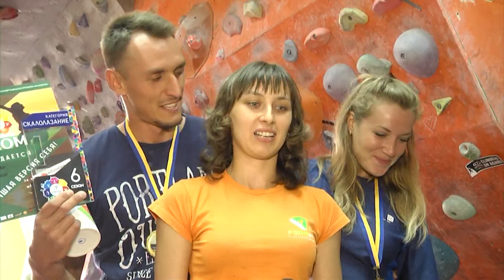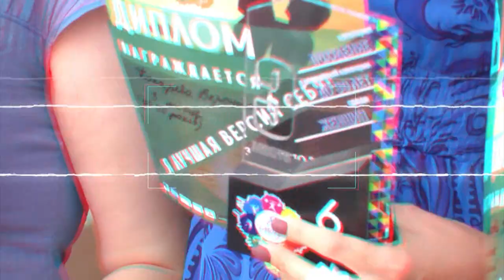6-й сезон Харьковского социального спортивного проекта Я СМОГУ!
В данном проекте принимают участие все желающие, которые хотят доказать себе «Я смогу», вне зависимости от пола, возраста и физической подготовки. Если Вы ставите перед собой цель и достигаете ее, не останавливаясь на полпути? Хотите похудеть, улучшить свои параметры тела и Вам нравится азарт соревнований? Тогда проект «Я СМОГУ!» для Вас!